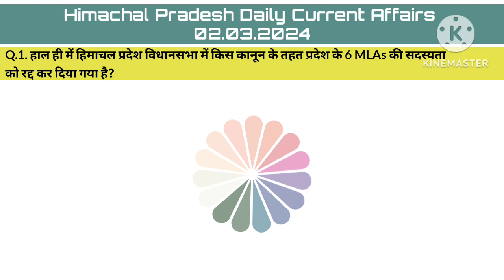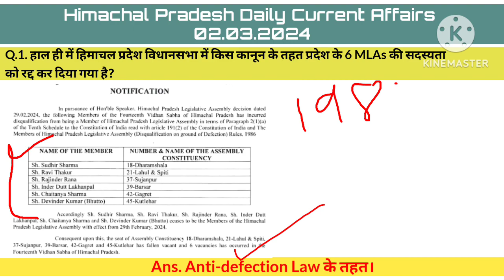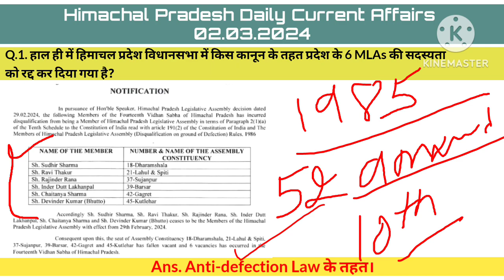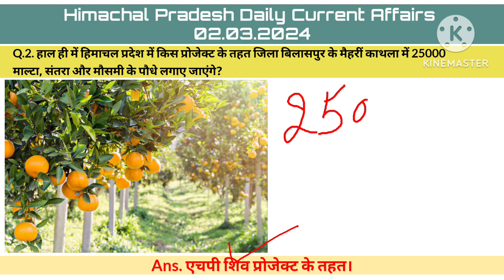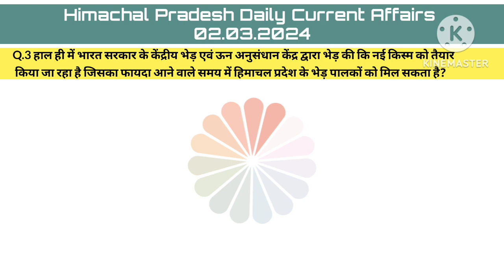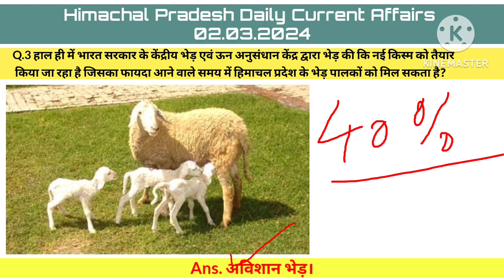HP Daily Current Affairs 02 march 2024 || Himachal Pradesh Current Affairs